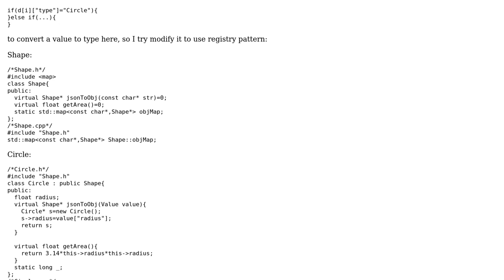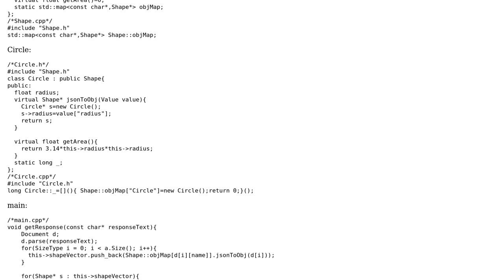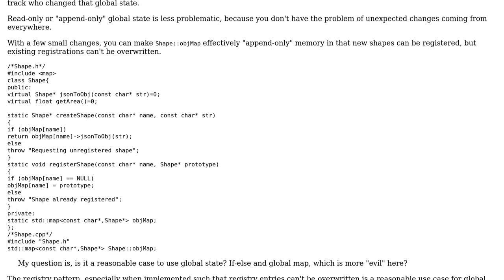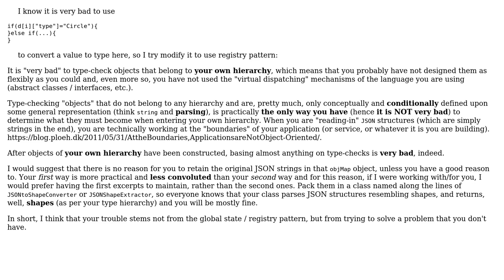Software Engineering: Is registry pattern a valid use of global state? (2 Solutions!!)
Software Engineering: Is registry pattern a valid use of global state?

With thanks & praise to God, and with thanks to the many people who have made this project possible! | Content (except music & images) licensed under CC BY-SA | Music | Images & others | With thanks to user Vector Zita user Bart van Ingen Schenau user aacceeggiikk and the Stack Exchange Network Trademarks are property of their respective owners. You are responsible for your own actions.